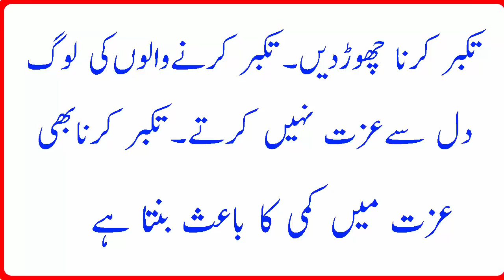7 Things Reduce Your Respect 7 Cheezain Apki Izzat Kam Krti Hain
7 Things Reduce Your Respect   7 Cheezain Apki Izzat Kam Krti Hain